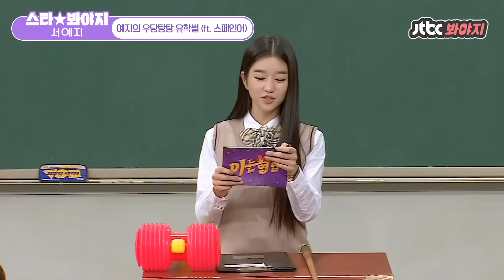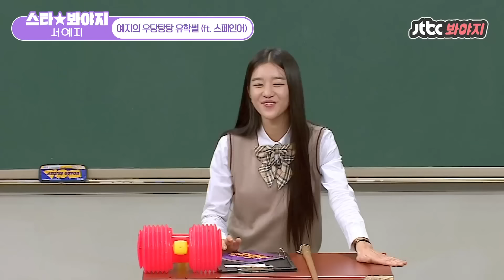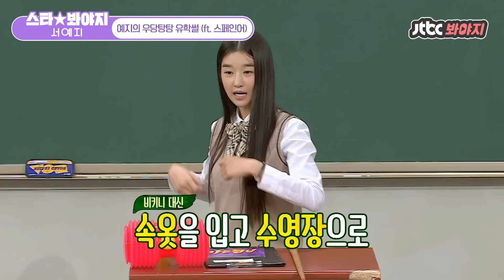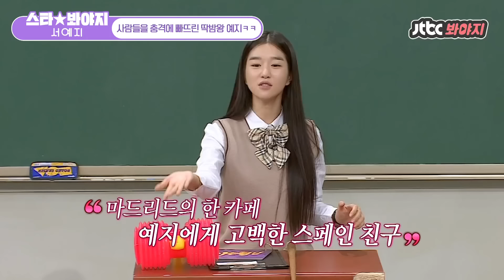[스타★봐야지][ENG] 사랑해 예지씨(Seo Ye Ji) 사랑한다고 사랑한다니까 진짜 너어무 사랑해!!!!!!! ｜아는형님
서예지.. 사랑해.. 너어무 사랑한다구..

귀엽고 멋있고 예쁘고 호탕하고 세상 혼자 다 사는 사람아..
그렇게 사랑스러워서는 우주 정복 밖에 못해!!!

우리들이 언니얌 사랑한당 ^.~♡